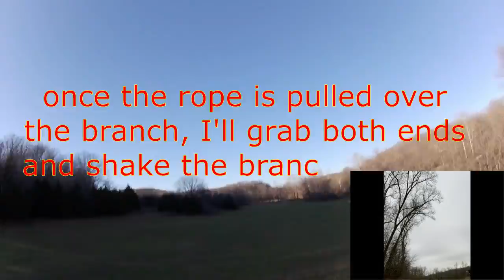Drone Recovery Over 50ft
The build video for this Tree Rescue System is